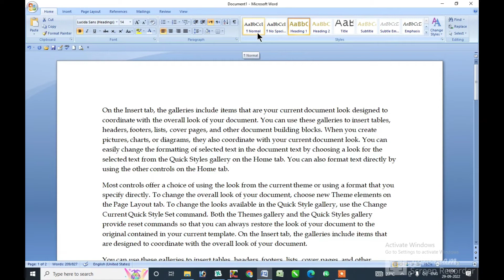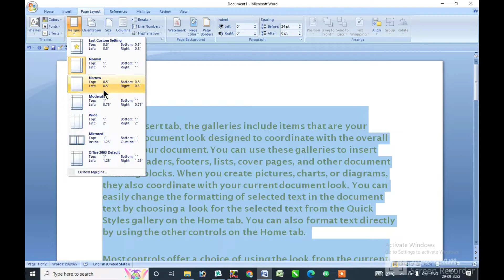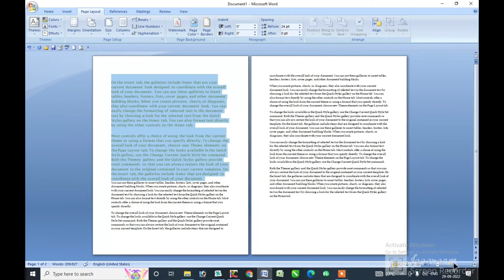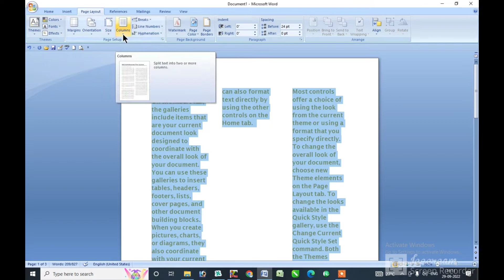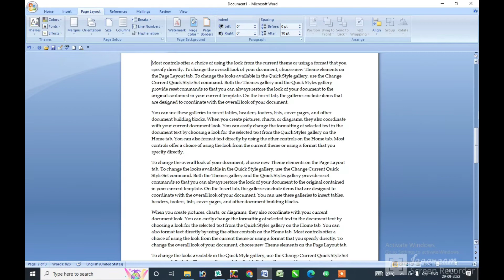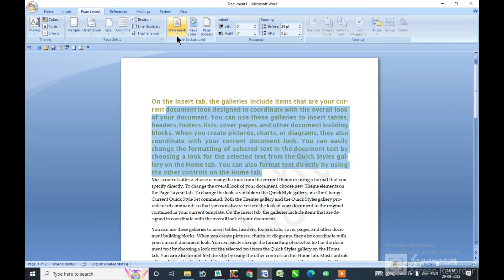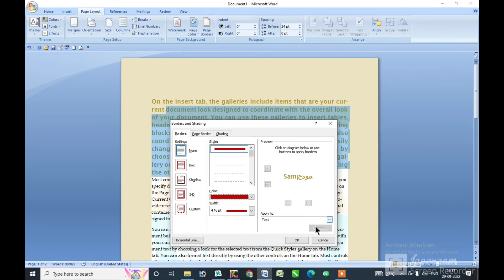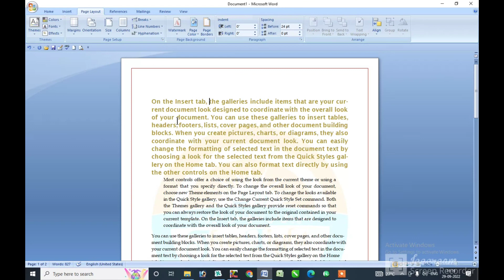Page Layout | Microsoft Word Pagelayout Menu in Hindi/Urdu | MS Word Tutorial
Microsoft Word Page Layout Menu Full Titorial
is Avelable Online_Offline Computer Courses
Diploma Course: CCC, DTP, & DCA
FOR DETAILS 👍 Comment Me